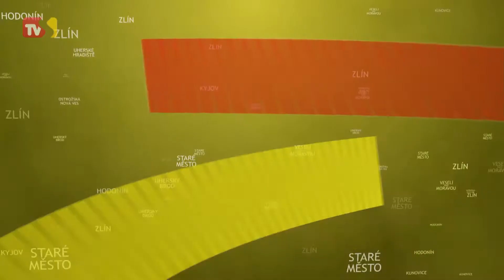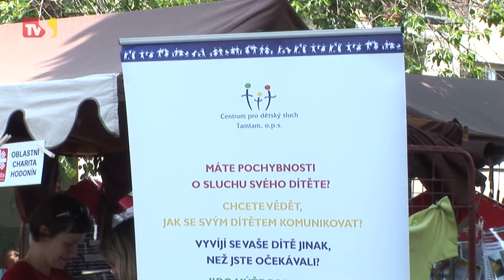TVS Hodonín - 16. 6. 2015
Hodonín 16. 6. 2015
Nemocnice staví novou interní JIP / GVU ovládlo sdružení Q / Podruhé se v Hodoníně konal veletrh sociálních služeb